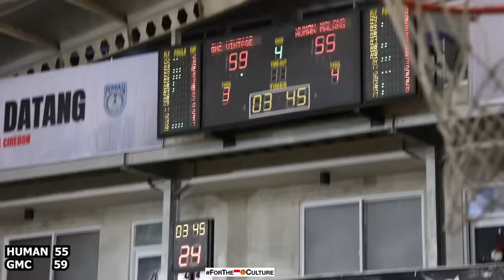HUMAN MALANG vs GMC CIREBON I Tuan Rumah Benar-Benar di TEST SAMA HUMAN Sampai Detik-Detik Terakhir